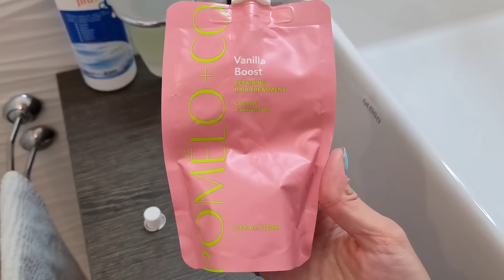Vlog - Pulisco la cucina | Salsiccia e Funghi | Nuova sciarpona | Help Crostata 🤔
AIMTOP Sciarpa Donna Scialle Invernale
Tappeto a corsia da Cucina